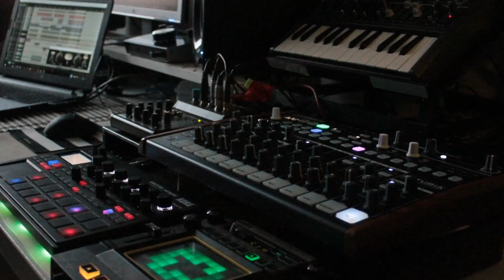Koncert w Miechowie dla Ciebie Mamo 2023 cz 1